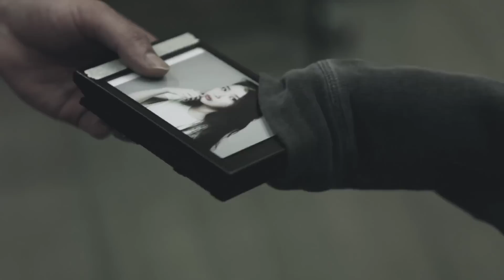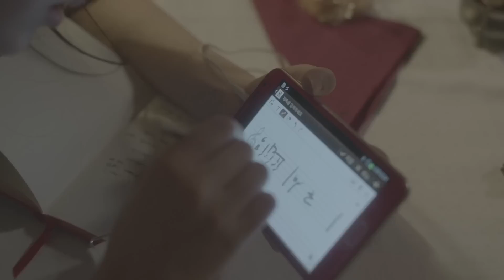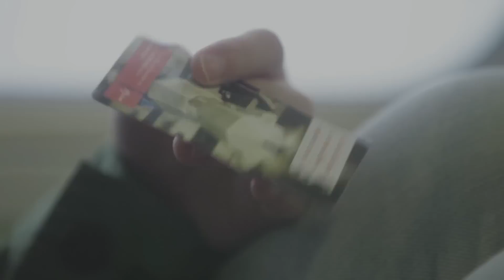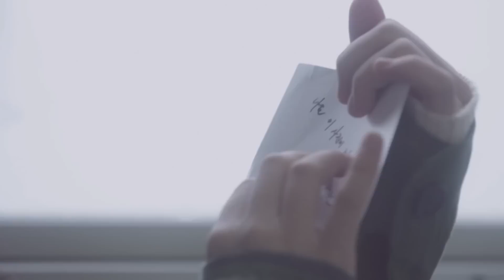아이유 (IU) - Every End of The Day (MV).mp4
아이유의 노래 하루 끝이라는 노래인데. 이 뮤비시간이 아주 길어요. 약 27분이나 되고 빨리 보실거면 조금 더 당겨서 보세요. ^_^